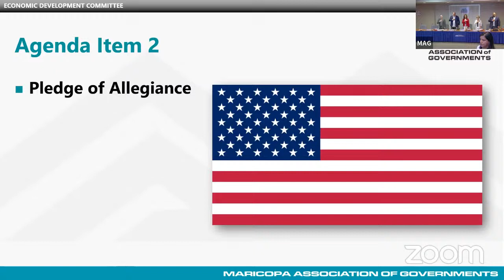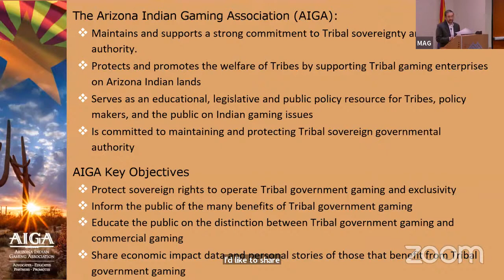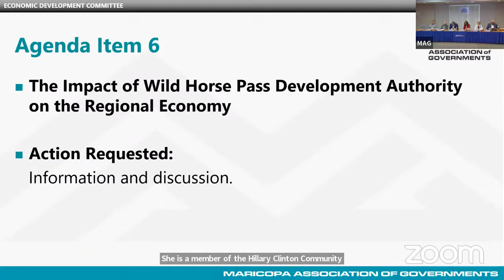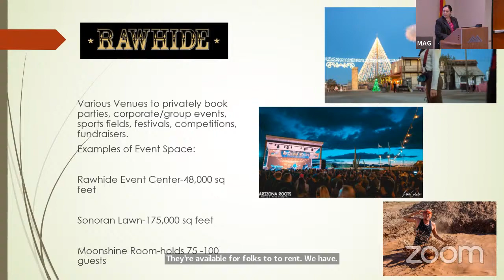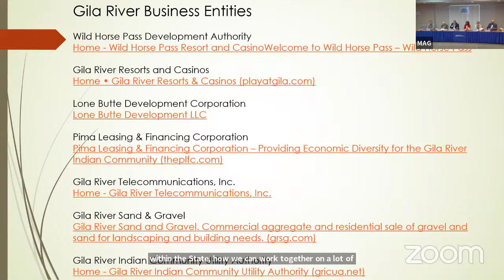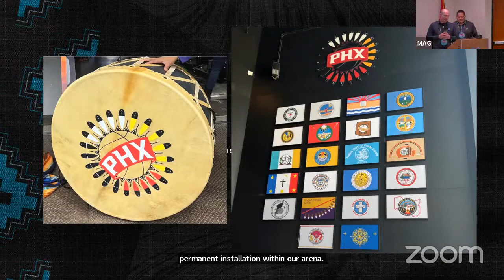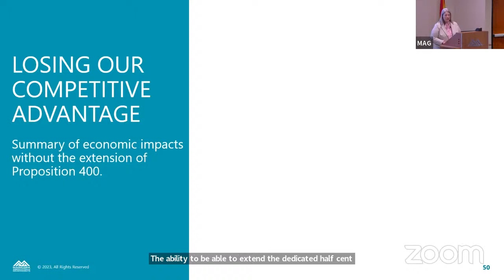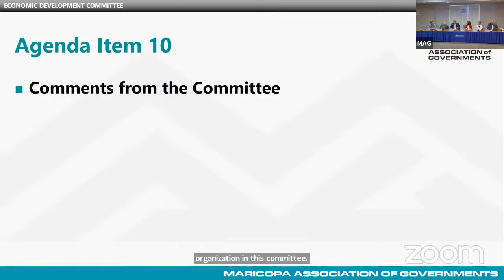Economic Development Committee 6/6/2023 Meeting